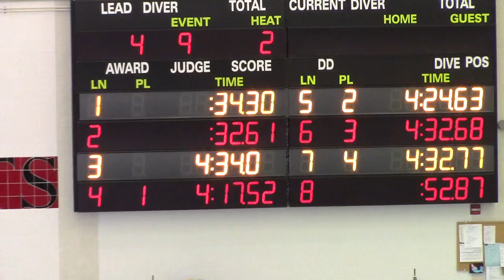2018/1/28, HAST Winter Warrior, 400 IM, Aidan